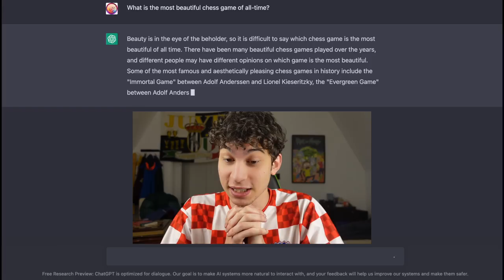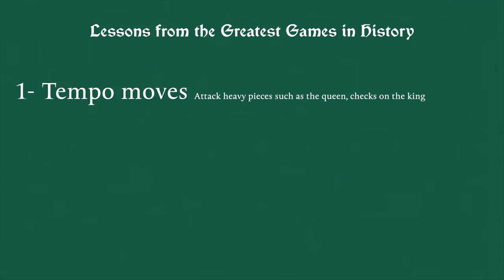ChatGPT Reveals the Most Beautiful Games of Chess in History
There's Beauty, and then there's this. These are the best chess games ever played. Artificial Intelligence says.

Timetable:
0:00-0:59 Intro
0:59-5:33 Game 1
5:33-11:17 Game 2
11:17-19:25 Game 3

Let me know how I can improve my channel with a suggestion down below, I'm always trying to improve :)

Chess.com SECTION

Computer Machine learning Algorithm Strategy Game Intelligence Decision making Programming Analysis Deep learning Artificial Neural network Competition Simulation Automation Intelligence chess board pieces strategy game move checkmate pawn knight bishop rook queen king play capture attack defense tournament match